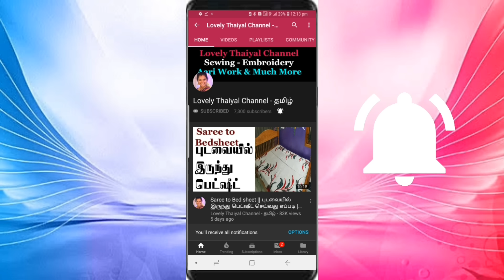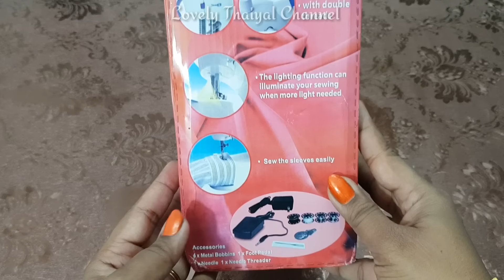How to use Mini Sewing Machine in Tamil | Mini Sewing Machine DEMO - REVIEW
How to use Mini Sewing Machine in Tamil | Mini Sewing Machine DEMO - REVIEW - GIVEAWAY | மினி தையல் மிஷின் உபயோகிப்பது எப்படி | மினி தையல் மிஷின் ஹிட் ஆர் மிஸ்

hi Friends in this video I am going to share How to use Mini Sewing Machine in Tamil | Mini Sewing Machine DEMO - REVIEW - GIVEAWAY | மினி தையல் மிஷின் உபயோகிப்பது எப்படி | மினி தையல் மிஷின் ஹிட் ஆர் மிஸ் video with you all.

If you like How to use Mini Sewing Machine in Tamil | Mini Sewing Machine DEMO - REVIEW - GIVEAWAY | மினி தையல் மிஷின் உபயோகிப்பது எப்படி | மினி தையல் மிஷின் ஹிட் ஆர் மிஸ் video please give this one a thumbs up.

Don't forget to share How to use Mini Sewing Machine in Tamil | Mini Sewing Machine DEMO - REVIEW - GIVEAWAY | மினி தையல் மிஷின் உபயோகிப்பது எப்படி | மினி தையல் மிஷின் ஹிட் ஆர் மிஸ் video with your friends and family.

if you like to watch more videos like How to use Mini Sewing Machine in Tamil | Mini Sewing Machine DEMO - REVIEW - GIVEAWAY | மினி தையல் மிஷின் உபயோகிப்பது எப்படி | மினி தையல் மிஷின் ஹிட் ஆர் மிஸ் Don't forget to Subscribe to Lovely Thaiyal Channel.